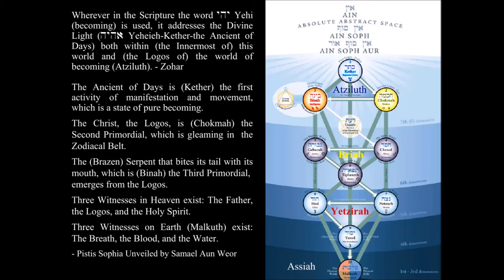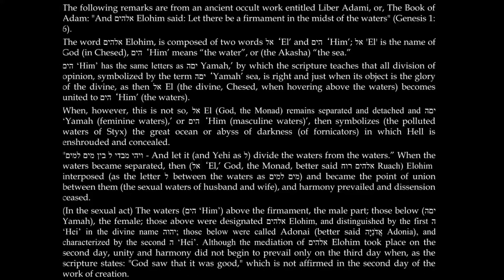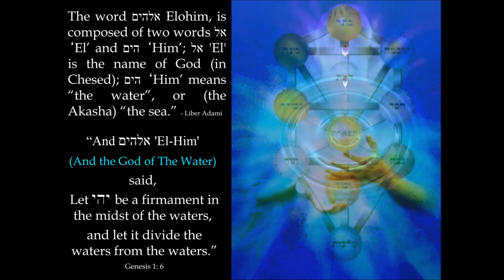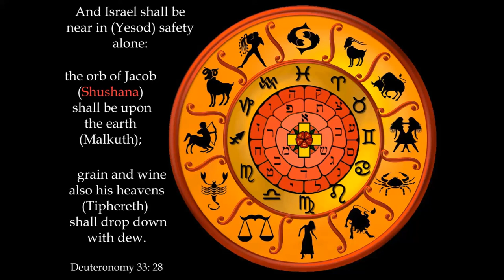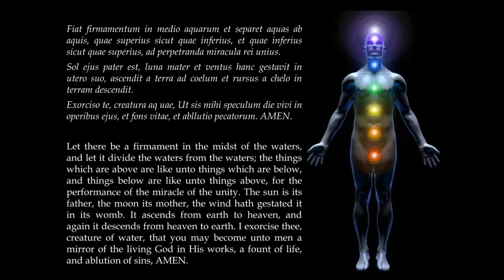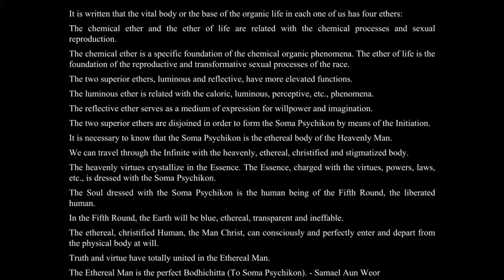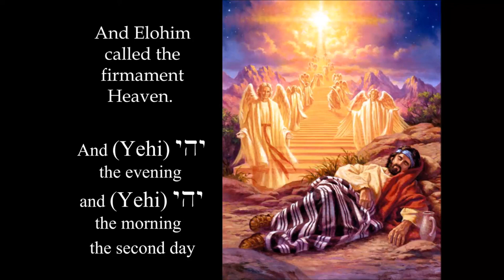Let Us Make Adam 03 Let There Be a Firmament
Following "Let There Be Light," this lecture continues to follow the progression of the light in its manifestation through the Four Worlds of Kabbalah. Here we especially focus on the sephirah Yesod and the Vital Body.

It is recommended that you study the lecture references before you listen to the lecture.

"Wherever in the Scripture the word יהי Yehi (becoming) is used, it addresses the Divine Light (אהיה Eheieh-Kether-the Ancient of Days) both within (the Innermost of) this world and (the Logos of) the world of becoming (Atziluth). - Zohar
"The Ancient of Days is (Kether) the first activity of manifestation and movement, which is a state of pure becoming. The Christ, the Logos, is (Chokmah) the Second Primordial, which is gleaming in the Zodiacal Belt. The (Brazen) Serpent that bites its tail with its mouth, which is (Binah) the Third Primordial, emerges from the Logos. Three Witnesses in Heaven exist: The Father, the Logos, and the Holy Spirit. Three Witnesses on Earth (Malkuth) exist: The Breath, the Blood, and the Water." - Pistis Sophia Unveiled by Samael Aun Weor